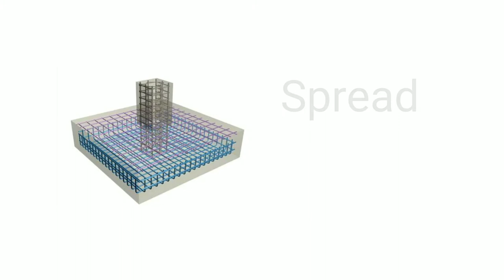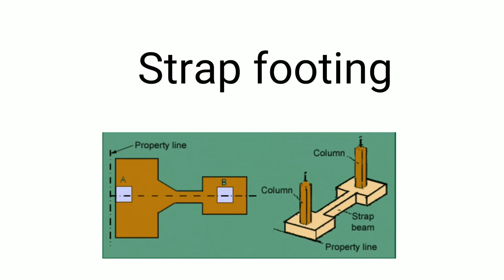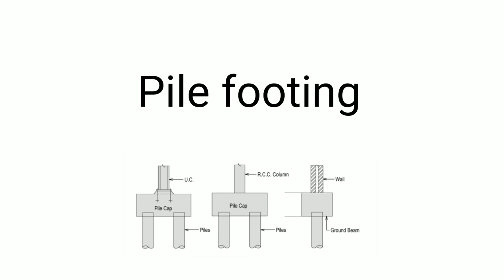Type of footing & Their Use OR Type of Foundation & their Use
The Official Account Of Saif Ali